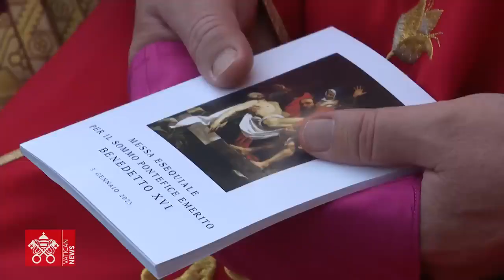Pope buries a pope: Benedict XVI Funeral Highlights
Pope Francis presided Wednesday, Jan. 5, 2023 over the funeral of his predecessor Benedict XVI at the Vatican, an unprecedented event in modern times expected to draw tens of thousands of people.

Video courtesy of Vatican News